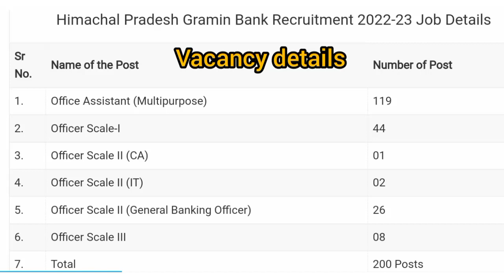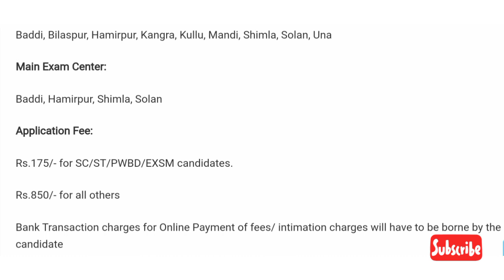hp gramin Bank recruitment 2022।। 200 vacancies।। IBPS Bharti 2022।।hp job alerts 2022।। banking job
🕉️🕉️🕉️ notification link